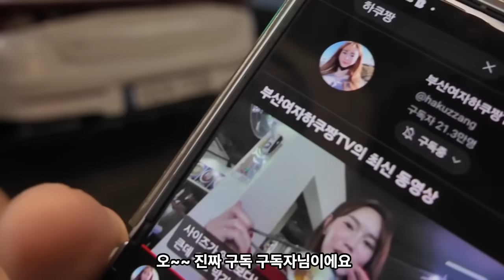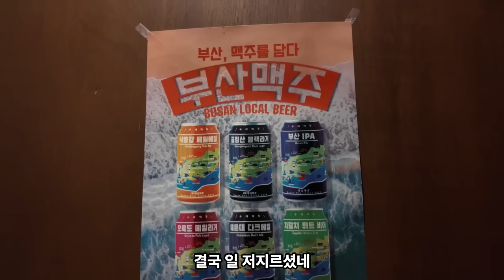여자 혼자 혼술하다가 갑자기 다가온 사람??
👉오늘의 식당 : 부산 대연동 모이소 한우
👉오늘의 안주 : 막썰어한우 79,000원부터~
🍺부산맥주

❤️안녕하세요~ 우리 구하님들과 즐거운 생일파티를 부산고향에서 보냈습니다

실시간 촬영소식 인스타그램 부산여자하쿠짱